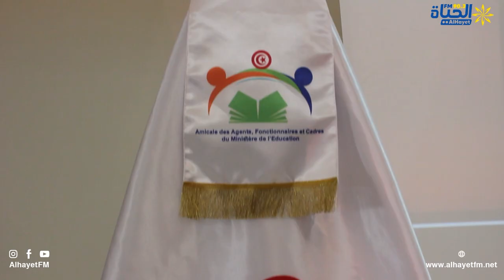فعاليات الاحتفال بيوم العلم الجهوي بولاية القيروان